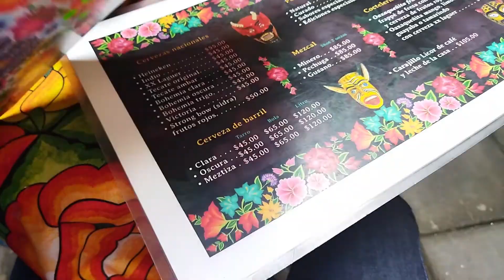Restaurante OAXAQUEÑO!! | Oaxaqueñisimo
Nuestro México está lleno de una diversidad gastronómica espectacular, así que en este mes patrio quise compartirles este bonito lugar para degustar buena comida con muy buen ambiente.
Oaxaqueñisimo me encantó y sé que a ustedes también, acá les dejo la dirección y sus redes:
Dirección: Jesús María 42, Centro Histórico de la Cdad. de México, Centro, Cuauhtémoc, 06000 Ciudad de México, CDMX